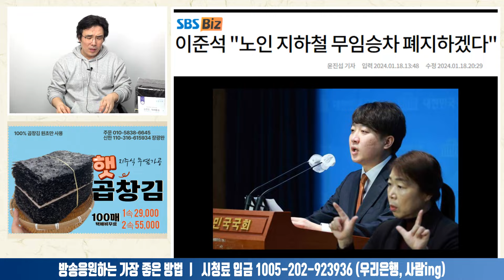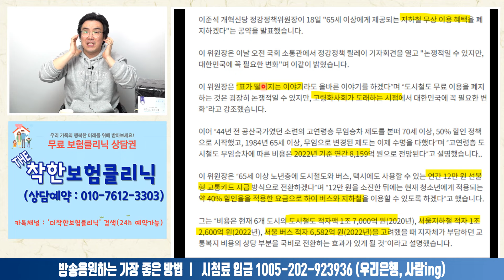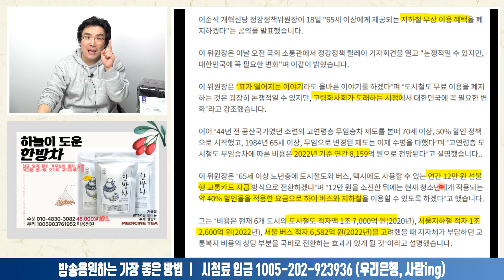이준석의 노인혐오 선동 정치ㅣ2024.01.18-4 [사무리]